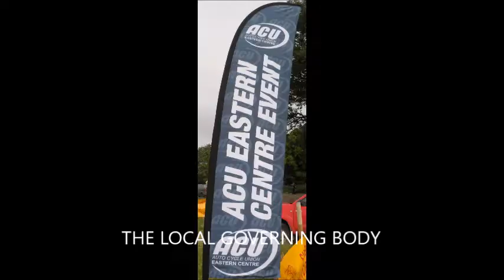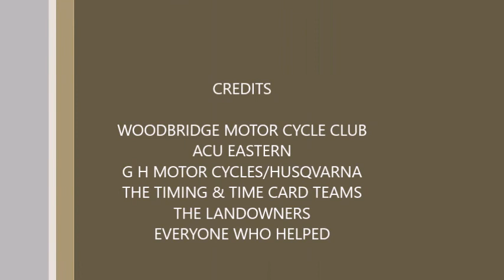BUTLEY 2018 ENDURO 3